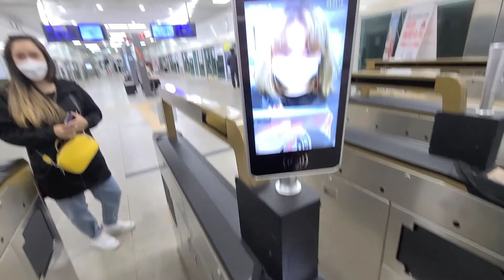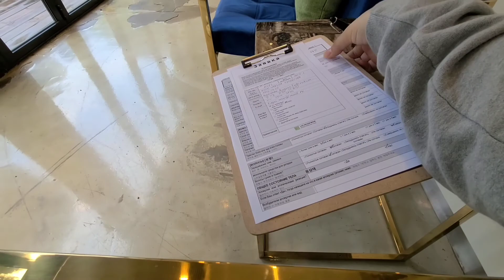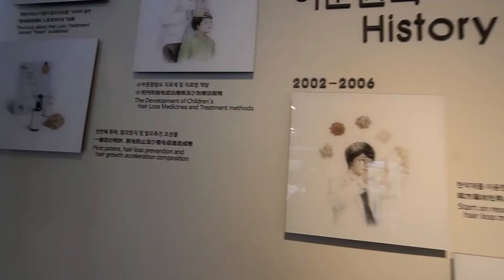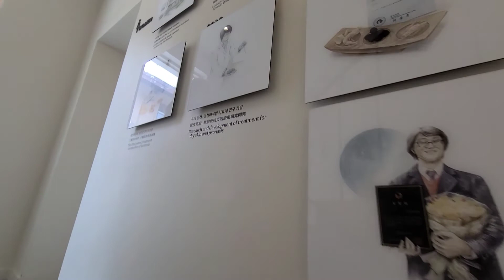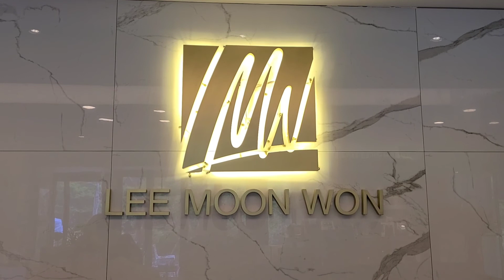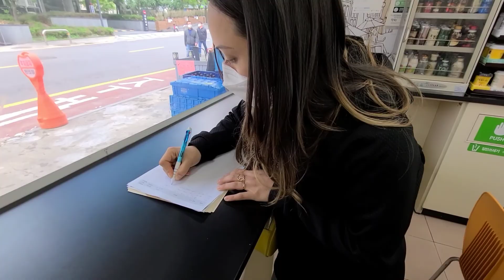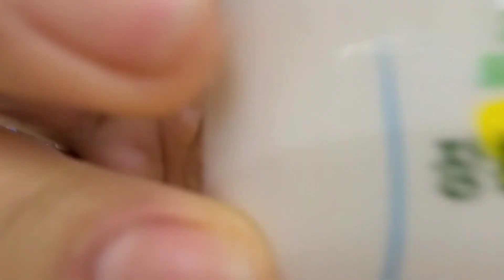Съездили с сестрой к трихологу | miho vlog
Всем привет 🙋🏻‍♀️ с вами miho

В сегодняшнем видео я с двоюродной сестрой поехали к трихологу в Сеул.
Решили проверить свои волосы, сестра ещё постриглась😻

Мой инст: @miho_9647
Инст сестры: @_len_ko